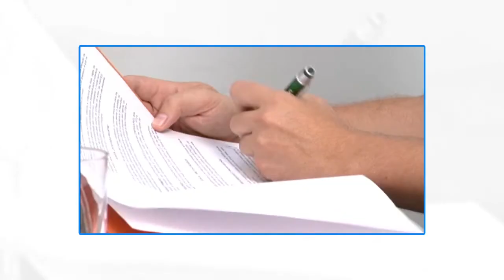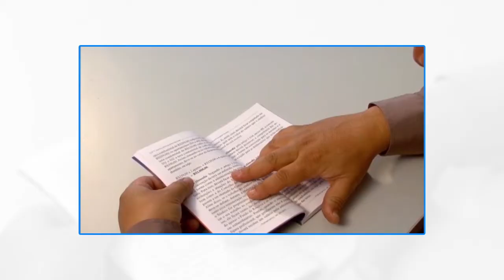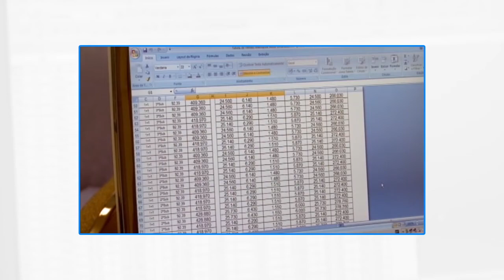Planejamento Patrimonial Sucessório por meio de Holding I Cursos CPT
Você é investidor do setor imobiliário, ou tem vontade de investir o seu patrimônio em imóveis? Quer garantir a proteção dos seus bens e ter certeza de que serão repassados aos seus herdeiros? O CPT ajuda você a investir com tranquilidade!

Conheça técnicas e procedimentos legais que irão te ajudar a gerenciar corretamente seus imóveis! Proteja-se contra ameaças!